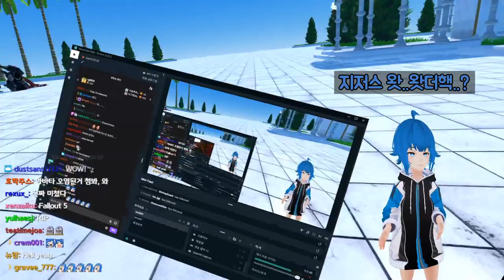💡 VRchat Epic avatars #2 - Warhammer 40k